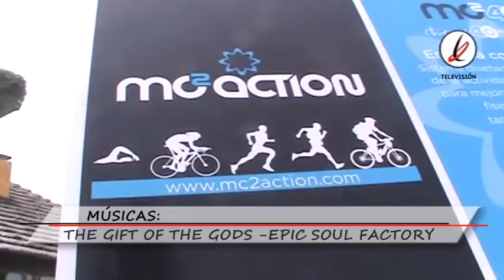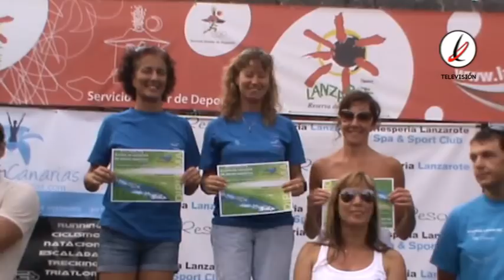II Travesia Hesperia Lanzarote